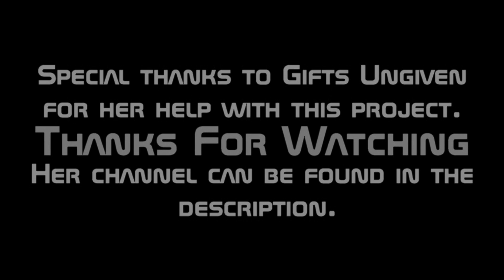The White Shirts: A Short Story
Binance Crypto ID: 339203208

Background ambience music:
Dawn of the Modern World - Daniel Birch